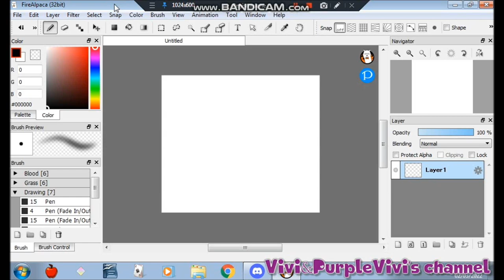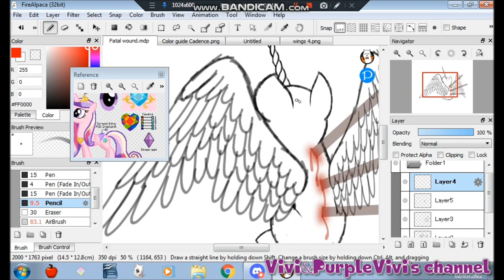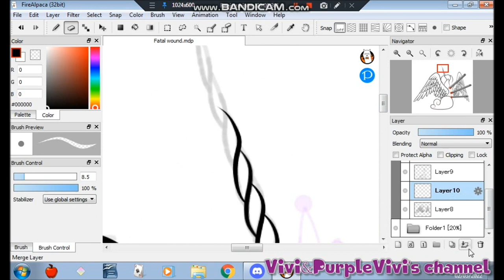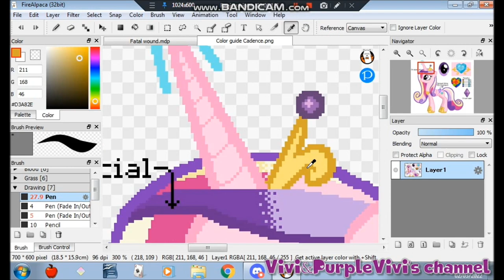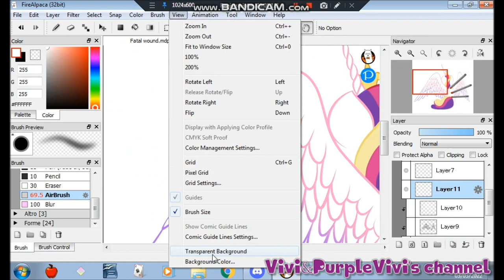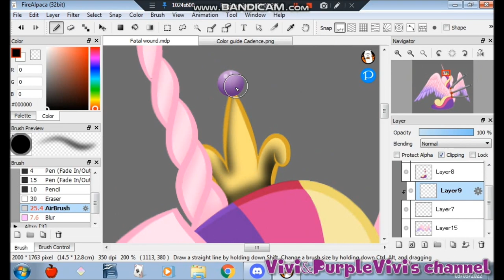[GORE/13+] Fatal wound (MLP) - SpeedPaint -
A vent trying to vent all my disappointment and sadness that lately I find it hard to throw out. I am going through a very gray period for me and lately I was feeling very hurt, inspired by that, I wanted to do this drawing. Hope you like it ^^

INFORMATION

OCs: Princess Cadance from My Little Pony Friendship is Magic by Hasbro

1) Radiarc - Carry On

2) Promise ~Reprise~ (Piano Version) - Silent Hill 2 [HQ]

PROGRAM:
FireAlpaca
Bandicam
MovieMaker

STATUS:

Request: Open

Vivi&PurpleVivi's channel#7158